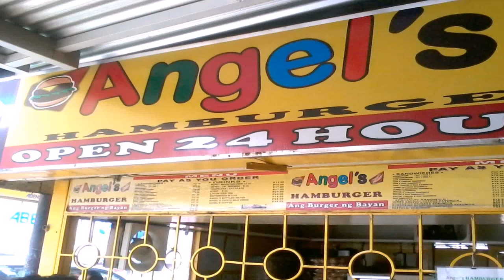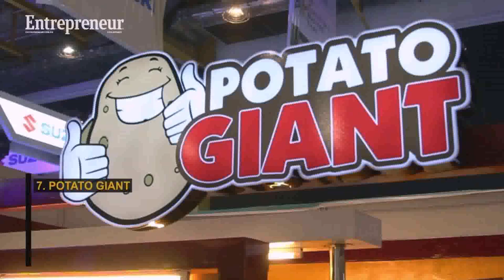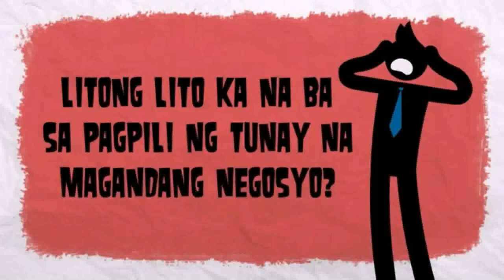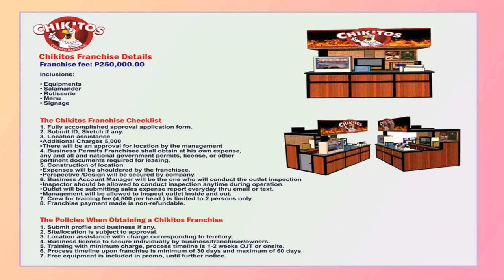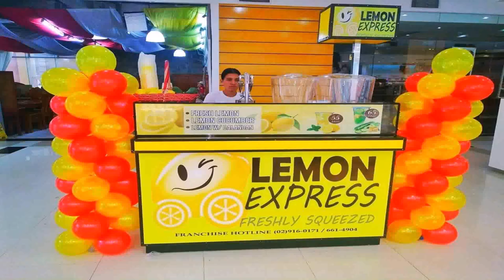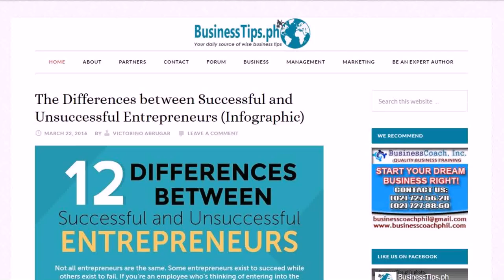Top Small Business Franchise Philippines - DaddyGif.com (see description)